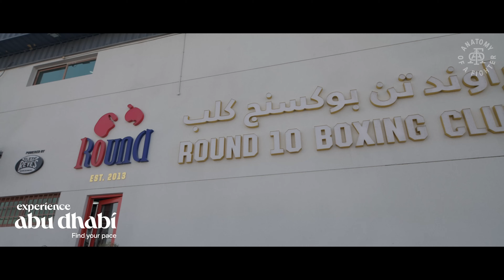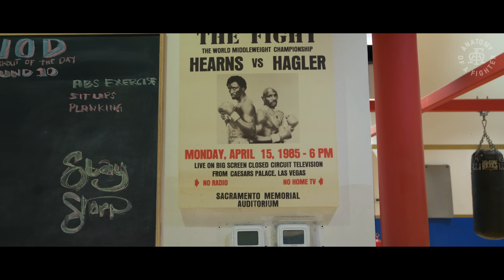Abu Dhabi's Boxing Revolution: Arab Fighters Rise 🔥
Step into the gripping world of boxing with "Abu Dhabi's Boxing Revolution: Arab Fighters Rise 🔥." Witness the incredible journey of Arab boxers as they tested the limits of their endurance and skill, bringing the spirit of the sport to new heights. This documentary captures jaw-dropping knockouts, intense training sessions, and the unwavering determination of fighters like Sultan and Bad Samarjin, who epitomized the spirit of resilience and triumph.

From the dimly lit gyms of the UAE to the roaring crowds of Abu Dhabi, experience where history was made. Follow the stories of these rising stars as they prepare for a monumental event in Abu Dhabi, turning defeat into the fuel for success and forging their path to greatness. This is not just a documentary; it is a testament to the unyielding spirit of Arab fighters and their pursuit of triumph.

Don't miss out on this incredible journey—watch now and be on the edge of your seats as the future of boxing unfolds before your eyes.

CHAPTERS:
00:18 Boxing: a testament to human perseverance

01:36 UAE emerging as training hub for Arab fighters

03:01 Boxer's journey of determination and sacrifice

04:42 Sultan's journey from cardio classes to aspiring boxing star

06:01 Boxing stars of Arabia make final preparations for a boxing spectacle in Abu Dhabi.

07:13 Focusing on developing boxing talent in the Arabian Peninsula

08:26 The journey to greatness in boxing is a path of sacrifice and resilience.

09:52 Boxers turn defeat into fuel for success